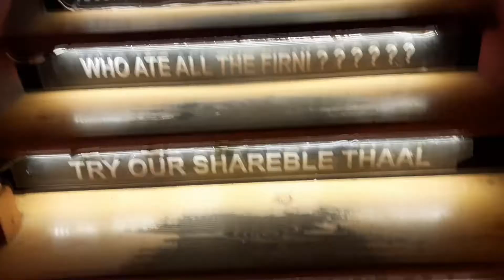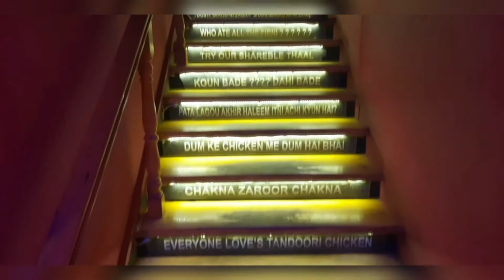Lunchbox Restaurant Riyadh / Riyadh Travel Vlog